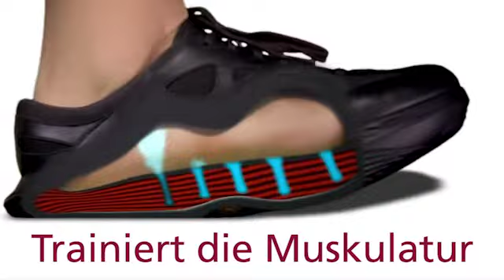Trotz Nervenentzündung im Vorfuss schmerzfrei tanzen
► Weitere Informationen wie der Schweizer Luftkissenschuh hilft schmerzfrei tanzen zu können

Die Bündner Tanzlehrerin Daniela Bäder leidet am Morton Neurom, einer Nervenentzündung im Fuss. Schmerzen waren während langer Zeit ihre ständige Begleiter, eine Operation schien unumgänglich. Inzwischen ist die 52-jährige Churerin wieder schmerzfrei und kann ihre Tanzschüler voller Freud unterrichten. Und dies ohne Operation! Möglich macht ihr das Gehen ohne Schmerzen ein Luftkissenschuh. Obwohl sie anfangs skeptisch war ob dieser Schuh sich auch fürs Tanzen eignet, ist sie heute überzeugt davon. Sie tanzt nun mit dem kyBoot nicht nur durch das Leben, sondern geht mit ihm auch wandern und hat ihn im Alltag sowie als Hausschuh an. Daniela Bäder ist so glücklich, dass sie ohne Operation wieder schmerzfrei ist und ermutigt daher andere Schmerzpatienten den Luftkissenschuh ebenfalls einmal zu testen und sich so allenfalls auch einer Operation zu entziehen.